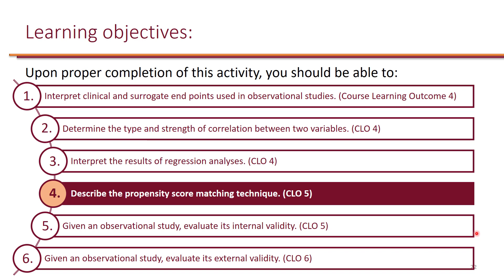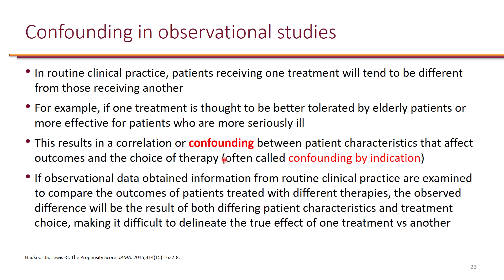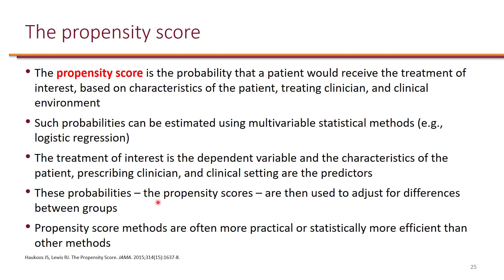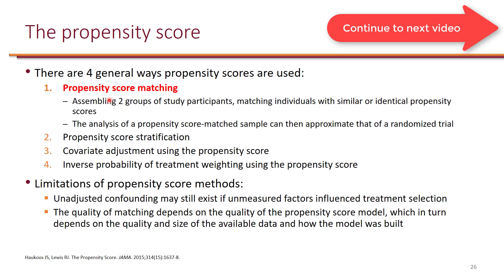Observational Studies LO4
4. Describe the propensity score matching technique.